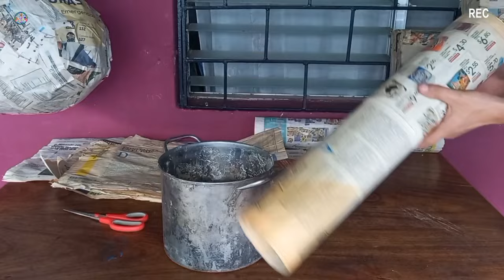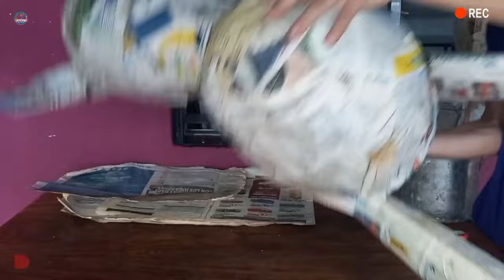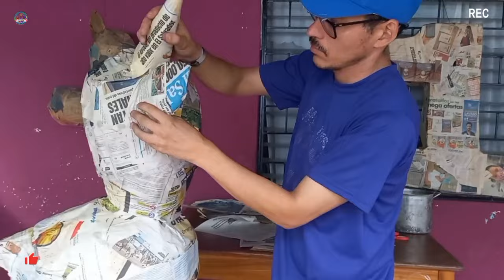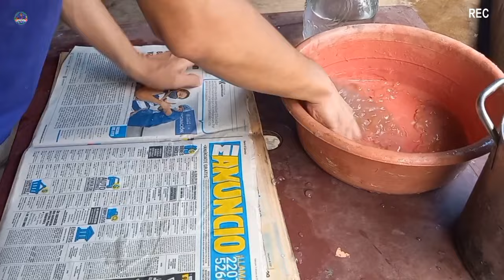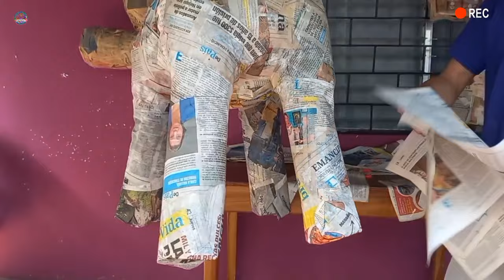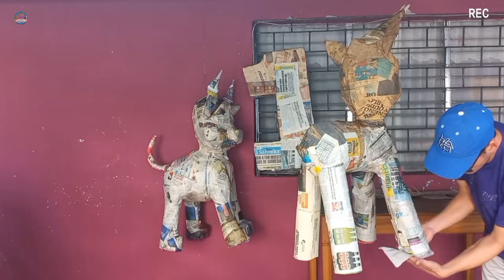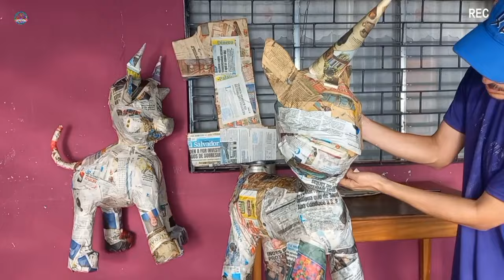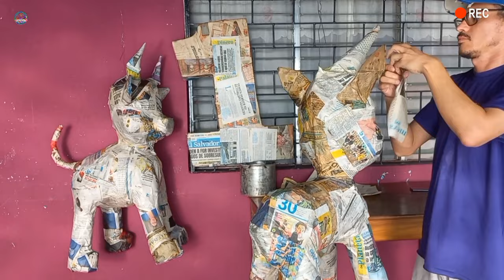APRENDE A MOLDEAR PIÑATAS 3D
Esta piñata el molde esta fabricada de alambre.
La hicimos en cuatro pasos:

Paso 1:
En este paso hice el molde con alambre de amarre calibre 8, este molde consiste únicamente en dos partes que es es estómago y la cabeza hecha de alambre.

Paso 2:
Este segundo proceso consiste en el empapelado de la armazón de alambre ya terminada que es el estómago y la cabeza de la vaca.

Recuerda que en este proceso se debe pegar páginas de papel periódico dobles, tripes o cuádruples para que queden bastante duras y que nos servirán para hacer las patas y cuernos de la vaca en el paso 3.  Si no seas hacer estas páginas puedes utilizar cartón o cartoncillos para el proceso o paso número 3

Paso 3:
En este paso hago los cartuchos con papel periódico 🗞 para tener como molde o base para las patas y cuernos de la vaca.

Si es el caso que vas a utilizar las páginas que unistes pegadas en dobles, tripes o cuádruples en la paso 2, con estas páginas vas hacer en forma de cilindro una para cada pata, recuerda no dejarlas muy delgadas ni muy gruesas. cuando ya hayas pegado estos cilindros (las patas) en cuerpo recuerdo introducir papel apuñado por bajo para que queden más reforzadas las 4 patas y pueden sostener el peso del cuerpo.  Si es el caso que usas cartón o cartoncillos para las patas no de muy necesario introducir papel apuñado dentro de los cilindros ya que el cartón es bastante duro y soporta el peso del cuerpo.

Para los cuernos haces unos conos con papel periódico 🗞  que servirán para los cuernos ( los conos los puedes hacer con la medida de tu preferencia),

Paso 4:
Este paso es muy importante ya que depende de muchos factores para que la piñata tome una forma adecuada de como queremos dejarla.

Teniendo las patas y cuernos pegados (cartuchos de papel periódico 📰 o cartón) en el cuerpo de la vaca vamos a proceder con el Moldeado para darle forma completamente al cuerpo de la vaca.

Para modoldear las patas vamos a utilizar papel periódico 🗞 apuñado o chupones  y empezamos a pegarle capas haciendo en forma de músculos o piernas de la vaca. recuerda que para los músculos debes dejarlos del mismo tamaño al momento de moldear con el.engrupo y el papel apuñado. este mismo procedimiento harás en más cuatros patas, pero recuerda que las patas delanteras los músculos deben ser más pequeños que los de las patas traseras.

Luego en la parte de los casco de la vaca apuñas papel periódico 🗞 📰  y se los pegas solamente en la parte de enfrente en de cada punta de la pata, posteriormente empiezas a moldear la parte de la cara siempre con papel apuñado y debes empezar por una de las mejillas o cachetes y luego seria el siguiente lado de la mejilla, observa dejar las dos mejillas del mismo volumen o tamaño. Después de haber terminado esta parte de las mejillas procedes q moldear el osico o trompa de la vaca 🐄  utilizando siempre papel periódico apuñado de lo pegas en la centro de la cara.

y para terminar el proceso de Moldeado y empapelado de esta piñata, procedemos a moldear los cuernos que le pegamos en el parte de la cabeza. dobles a la mitad el cono ( cuerno) y  direccionas la punta hacia arriba o hacia enfrente en forma inclinada aquí depende de como quieras dejar el cuerno. y luego con papel periódico y engrudo le pegas unas capas de papel para endurarlo.

RECUERDA QUE PARA CADA PROCESO DE EMPAPELADO  DEBES ESPERAR QUE SE SEQUE LA PIÑATA POR EL ENGRUDO O PEGAMENTO QUE UTILIZAS.

En el siguiente link 👇 encontrarás el proceso del paso 3 y paso 4  y también como hacer el pagado de las páginas dobles triples o cuádruples del paso 2 para que las uses como base para los moldes de las patas.